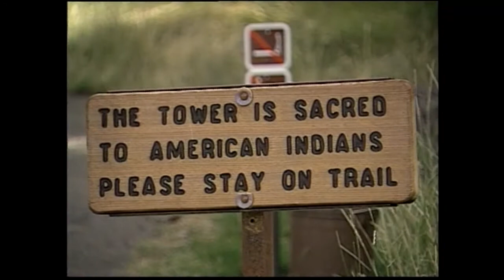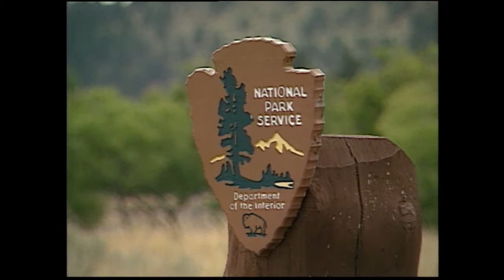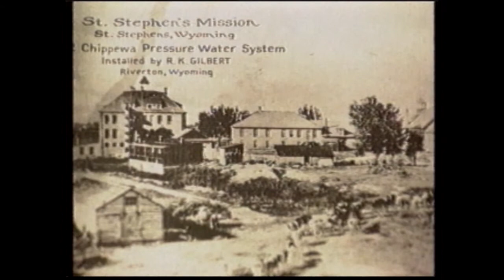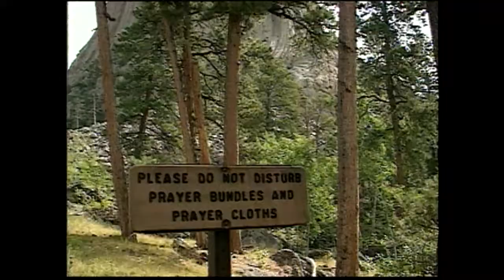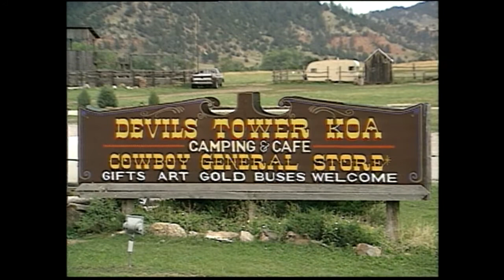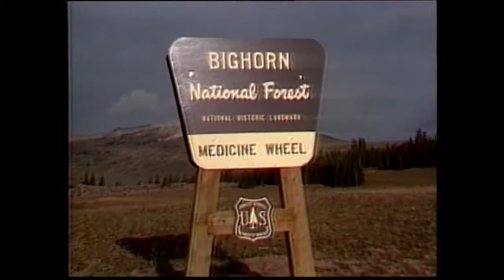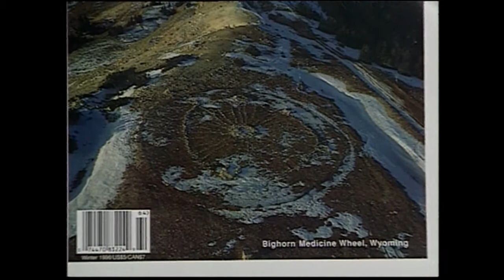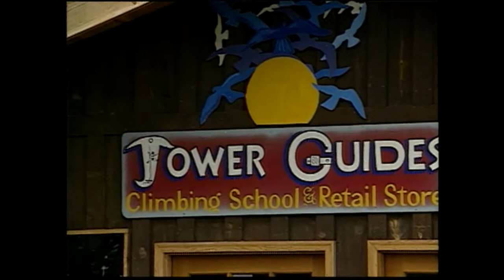Sacred Sites - Main Street, Wyoming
Devil’s Tower, America’s first national monument, and the Medicine Wheel, a national historic landmark in the Big Horns, are popular tourist stops in Wyoming.  Both sites are considered unique and special to those who visit them.  American Indians, however, consider these two sites to be more than curiosities.  For them the sites are sacred and an integral part of their religious belief.  Hear the views of local residents, Native Americans, and federal land managers who all believe their perspectives reflect the proper way to manage these controversial sites.